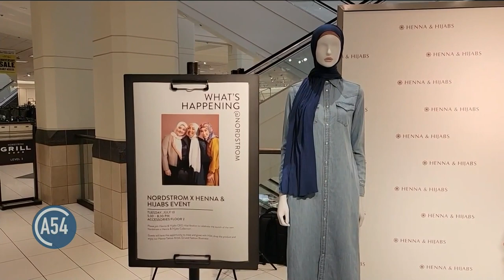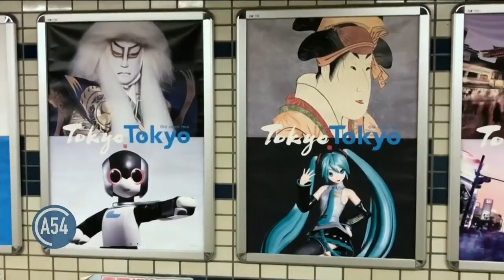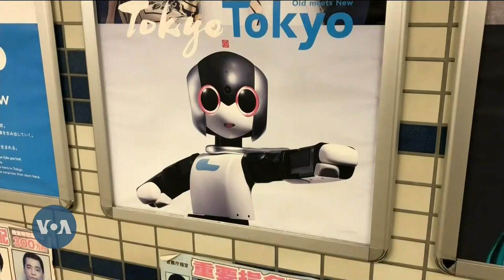Africa 54 - July 26, 2021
Top Stories:

Mali's government says a man who attempted to stab Mali's coup-leading interim President Colonel Assimi Goita has died while in the custody of security services.

Kidnappers who raided a boarding school in northern Nigeria earlier this month released 28 children on Sunday -- but another 81 remain in captivity, according to a pastor involved in the negotiations for their release.

Tunisian troops blocked the head of parliament from entering the building early Monday, hours after President Kais Saied announced he had fired Prime Minister Hichem Mechichi and suspended parliament for 30 days.  Saied’s decree came after protests over country’s COVID-19 and economic situation turned violent. Saied said he was acting in response to the country’s economic woes and political deadlock and added that the country’s constitution gave him that authority.

Sierra Leone is set to become the 23rd country in Africa to abolish the death penalty.  Lawmakers in the West African nation voted unanimously Friday to outlaw capital punishment and replace it with life imprisonment or a minimum 30-year sentence for such crimes as murder or treason and grant judges additional discretion when handing down a sentence.  Sierra Leone has not executed anyone since 1998, when 24 soldiers were put to death by firing squad for taking part in a coup attempt the previous year.

Somalia’s long-delayed electoral process failed again to take place on Sunday as scheduled.  Sunday should have been the senate or Upper House election, followed presidential election in October this year.  Abdi-razak Omar Mohamed, a Somali member of parliament and former security minister says some issues that needed to be resolved to make Sunday’s election possible were not, including agreeing on Somaliland electoral committees, and financing.  Mohamed told VOA’s James Butty the international community and donors have not agreed on the estimated $25 million price tag that the Somali government proposed to finance the election.  Mohamed also says technical issues, including election security and monitoring were not agreed upon.

A spokesperson for South Sudan President Salva Kiir says the country made history last Friday when President Kiir nominated the first female speaker of the country’s Transitional National Legislative Assembly.  Ateny Wek Ateny says the nomination of Jemma Nunu Kumba as speaker of parliament means that a woman is leading one of the three pillars of the government.  Kumba was secretary-general of the Sudan People’s Liberation Movement (SPLM) and governor of Western Equatorial State.  South Sudan women’s activist groups have long demanded women be appointed to important government positions because of the role women played in the South Sudan independence struggle.

The body of slain Haitian President Jovenel Moise was laid to rest in the northern port city of Cap-Haitien today. Moise was gunned down in his home in Port-au-Prince on July 7th. The assassination underscored the continuing influence of foreign actors in the Western Hemisphere’s poorest country.  VOA’s Laurel Bowman has our story.